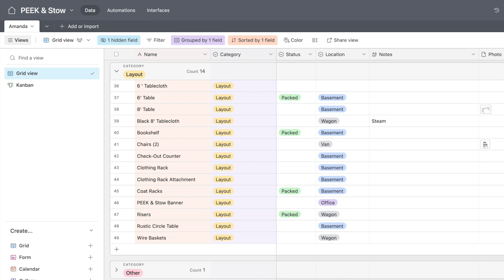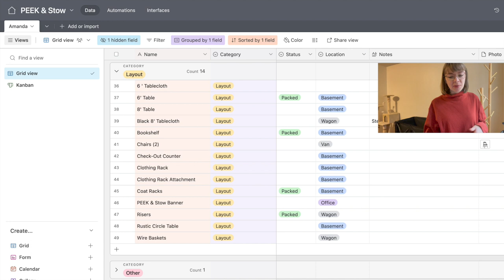Craft Market Prep Vlog | Packing My Wagon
Come with me as I review the things I still need to do to prep for an upcoming market, and pack my wagon with me!

//MENTIONED

6 ft Folding Table

Flat Brown Kraft Paper Bags

Shelf Organizers

Tabletop Chalkboard

Coat Rack

Similar Business Card Holder

Black Frames

S Hooks
//MUSIC
From Uppbeat

//SOUND EFFECTS
From Pixabay